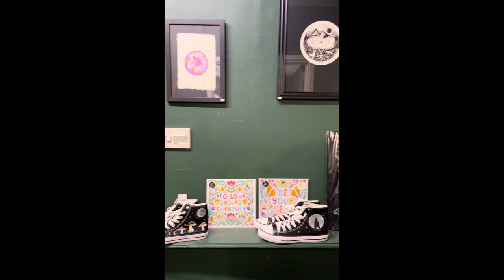The Coven Glastonbury/Wytches Cave Ostara 2024 - Witchy Pagan Business on Glastonbury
This is a short video taken at the amazing The Coven Glastonbury.
The Coven is located on Glastonbury High Street and is jam packed full of magical creations and witchy supplies.

The shop is run by besties Rhiannon and Becs. They support over 80 small businesses, magical makers and artists.

This was taken at Ostara in 2024.

I am very proud to have some of my fabulous felties in this enchanted shop in the heart of pagan Glastonbury 🖤

“Made for witches, by witches.”